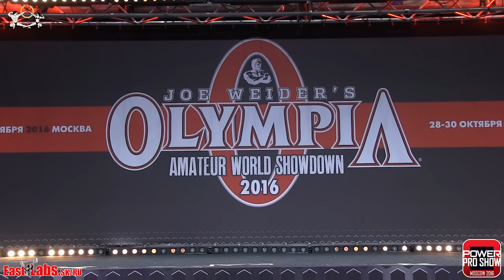2016 Olympia Amateur Moscow Bikinifitness 159cm FINAL